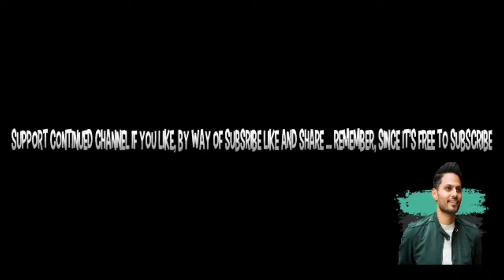6 Healthy Ways To Heal Move on from a Heart break By Jay Shetty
Go listen NOW! 6 Healthy Ways To Heal From Heart break